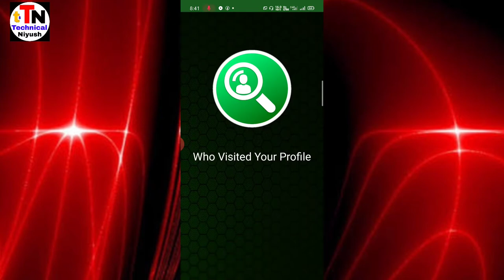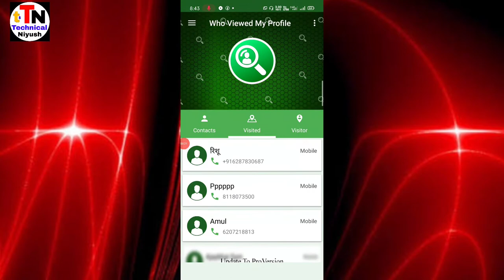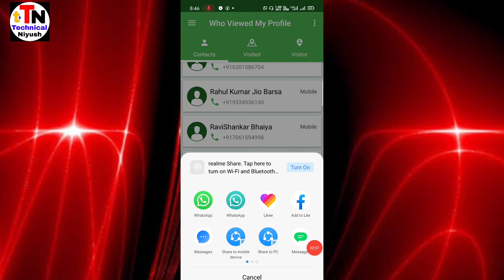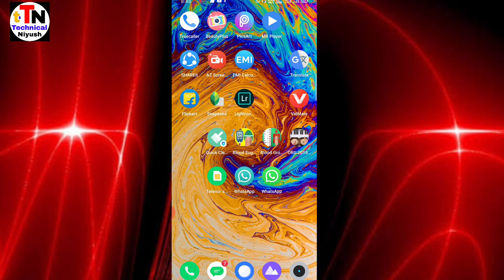whatsapp dp kon kon dekhta hai kaise pta kare| who viewed my whatsapp profile picture 2020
whatsapp dp kon kon dekhta hai kaise pta kare
who viewed my whatsapp profile picture 2020

Namaskaar Dosto, Is Video me maine btaya hai whatsapp ke ek bahut hi amazing trick ke bare me jisse aap ye pta lga sakte hain kiapka whatsapp profile kisne kisne dekha hai, umeed hai kiaapko ye video pasand aayegi.

tage line: - - who viewed my whatsapp profile picture how to see whatsapp hidden profile picture whatsapp profile picture see kon kon dekhta hai aapka whatsapp dp chori chori kon dekhta h aapka dp whatsapp dp kon dekhta hpta kre ptakre kon dekhta hai aapka dp how to  see whatsapp hidden profile picture who viewed my whatsapp profile picture whatsapp d kon kon dekhta hai kaise pta kare gb whatsapp latest tricks how to checkmy whatsapp dp other users meri whatsapp profile kon kon dekhta hai meri whatsapp dp kon kon dekhta hai kaise jane how to see  whatsapp hidden profile picture who viewed my whatsapp profile picture who can see my whatsapp profile picture how to know who viewed my whatsapp profile picture in telugu

How to know who viewed my whatsapp profile picture meri whatsapp profile picture chhupkr kon dekhtah latest new whatsapp trick in 2018 how to konow who see my profile picture Whawhatsapp profile trick  kon dekhta hai who view your whatsapp dp how to know who visited my whatsapp profile  How to whatsapp profile change how to whatsapp profile picture how to whatsapp profile video how to impressagirl on whatsapp how to hide whatsapp online statuskaise pata laga whatsapp profile pic ko bar bar kon dekhata hai new updates for whatsapp how to download whatsapp beta  windows phone whatsapp beta for android

Ek setting kar lo aapka friend aapka WhatsApp status Nahin dekh payega